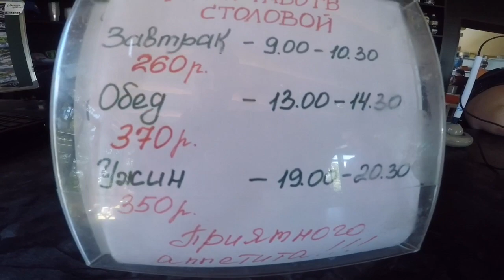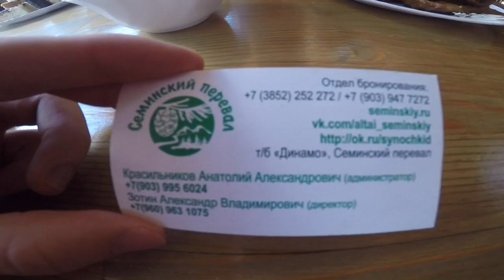Vlog3. Семинский перевал, велотренировки, интервальная имитация, шведский стол, Алтай.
Сбор в среднегорье на Семинском перевале, один день в дороге, небольшой обзор столовых, втягивающие тренировки.